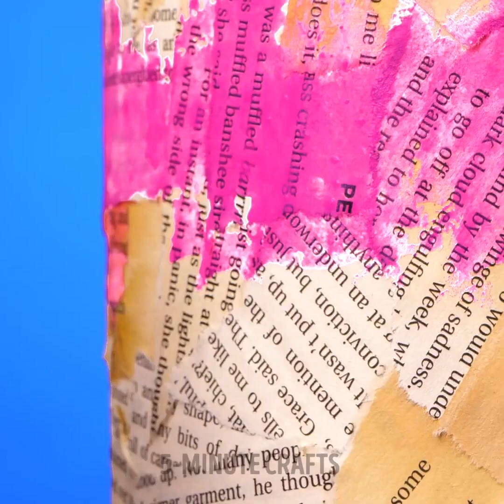Colorful Painting Tricks And Drawing Techniques You Can Use To Create A Masterpiece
TIMESTAMPS
0:01 Painting On An Orange Trick
0:21 DIY Art Idea From Old Books And Papers
1:00 Painting Of A Fox In Nature